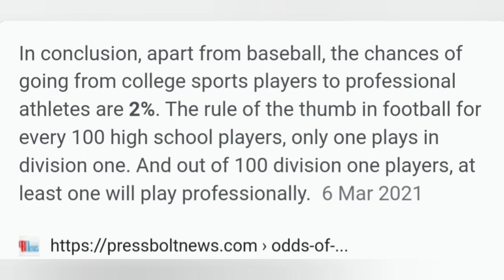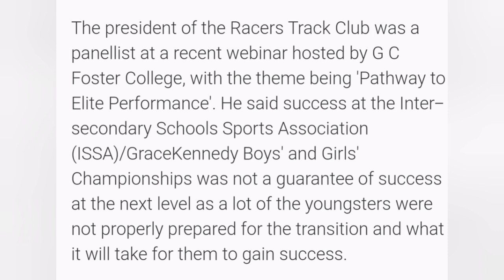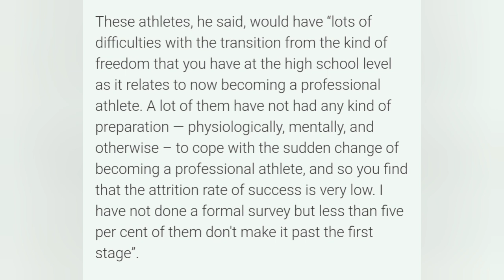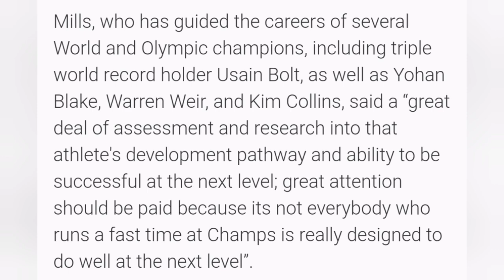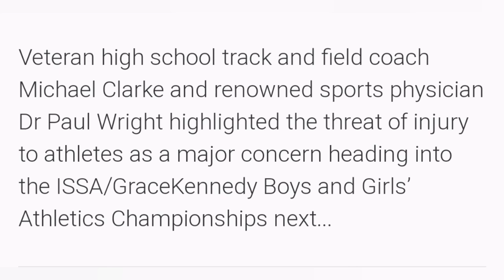IS 'BOYS & GIRLS CHAMPS' DESTROYING JAMAICA'S FUTURE ATHLETIC STARS!?